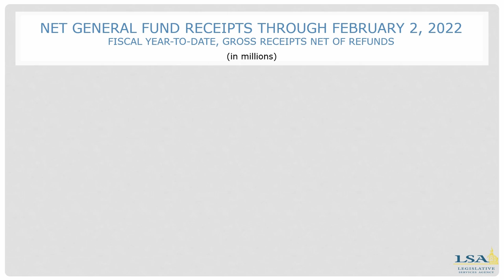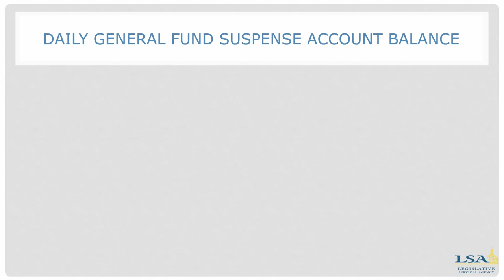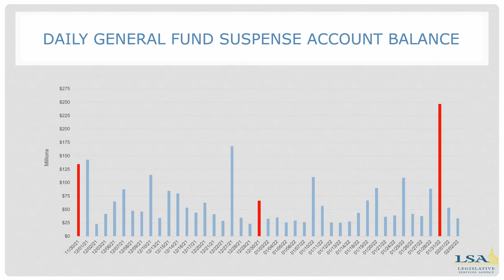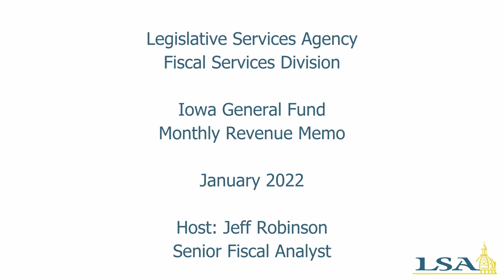January 2022 Monthly Revenue Memo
Video version of the Monthly Revenue Memo presented by the Legislative Services Agency on revenues for the State of Iowa.